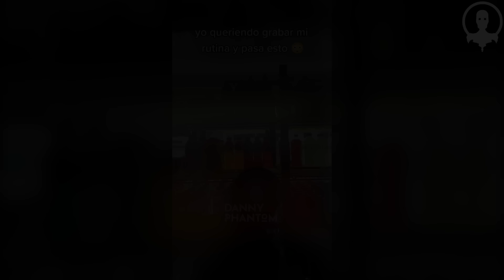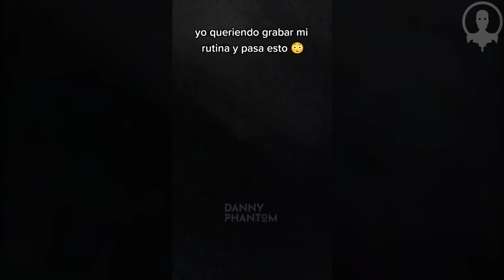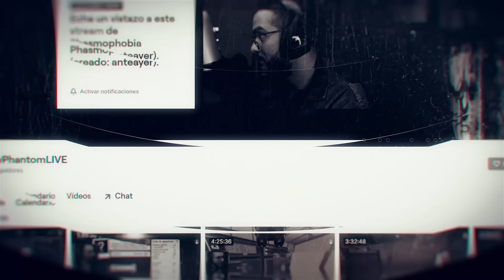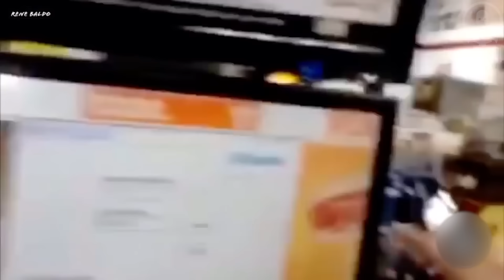JAMAS debes GRABAR en el OXXO a las 3AM | Niña FANTASMA MALDITA Captada EN CAMARA de SEGURIDAD